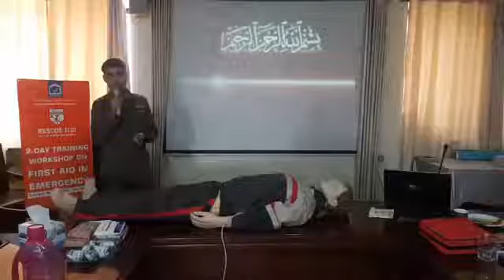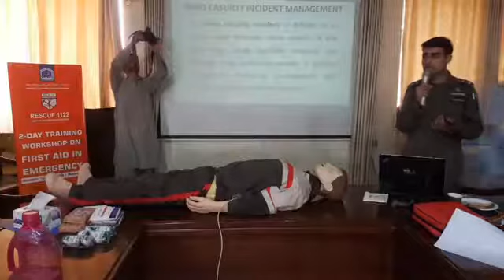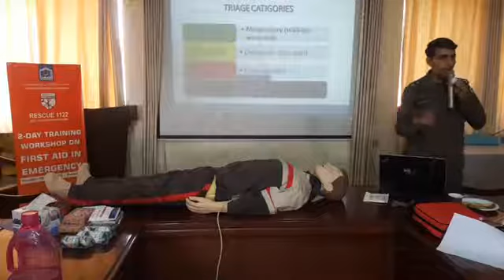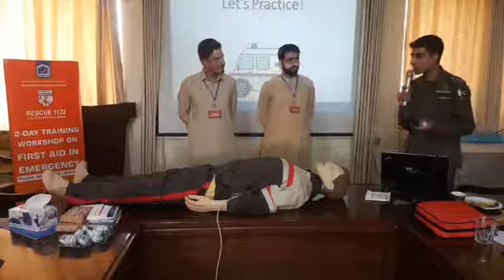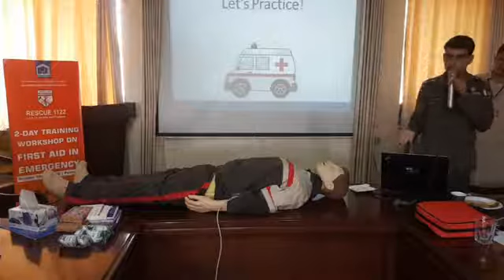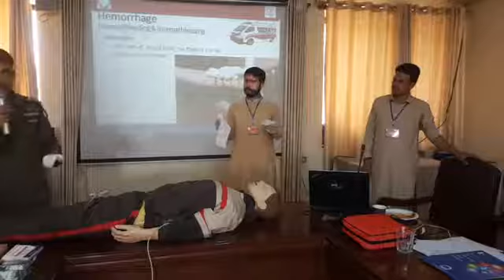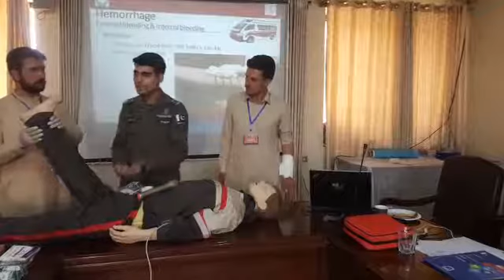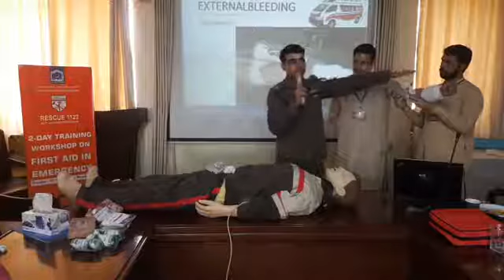Inayat ur Rehman (Rescue 1122 Master Trainer)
First Aid Training Workshop